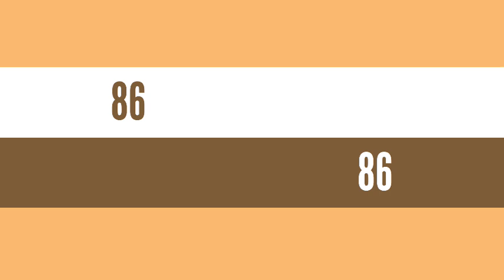Boul cho pou aswè a 16 Septembre 2023🔥New York 🔥Florida 🔥Georgia